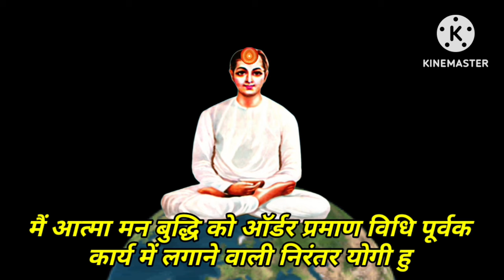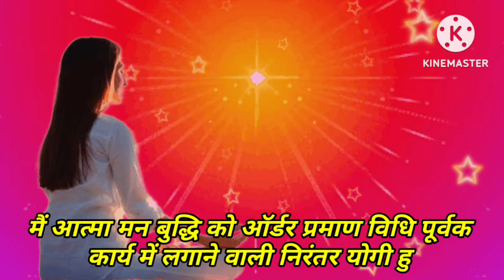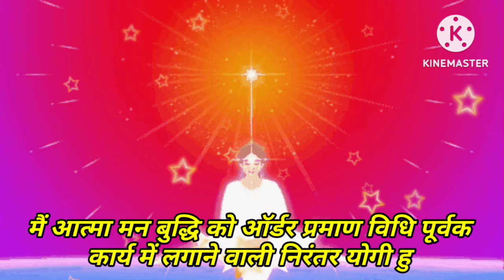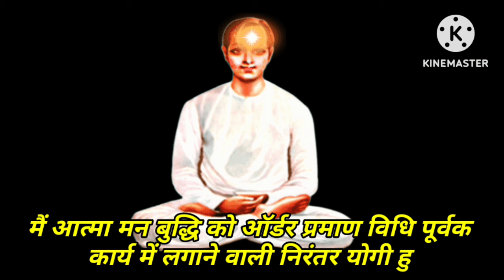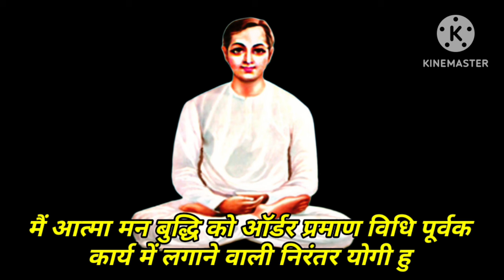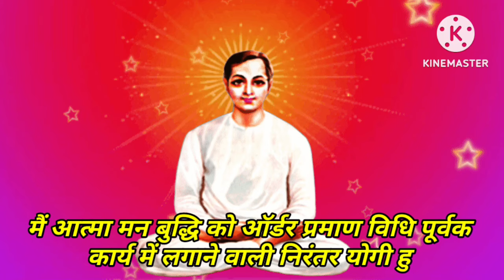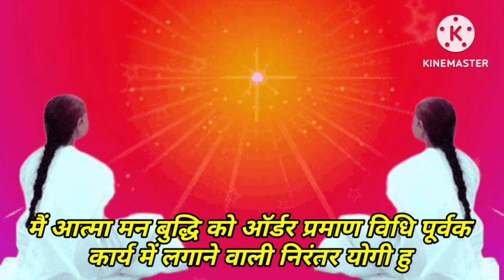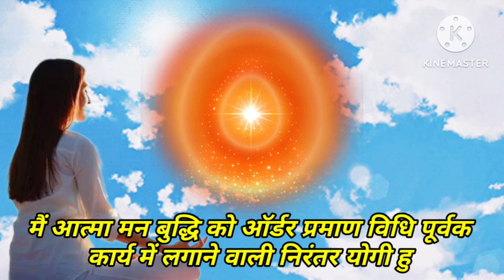21 जून अमृतवेला योग में 5 मिनट आज के स्वमान का अभ्यास | 5 Minute Swaman Practice